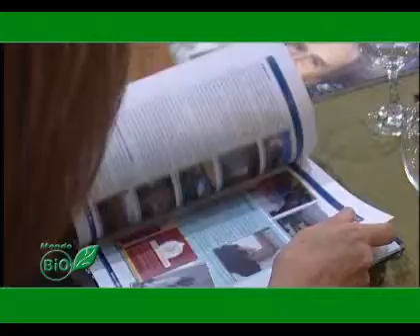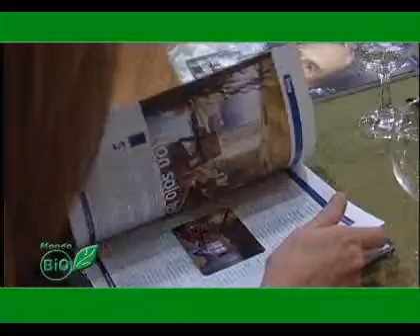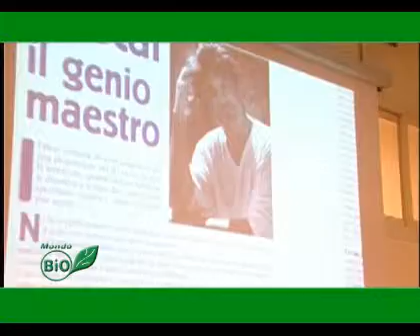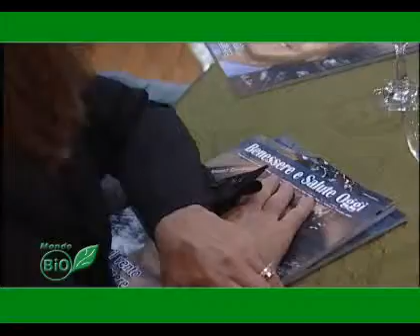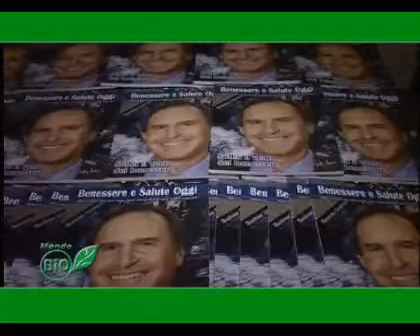Willi Pasini presenta una nuova rivista - presenta Milena Passigato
Allo Sporting Club di Monza la presentazione della nuova rivista dedicata al benessere